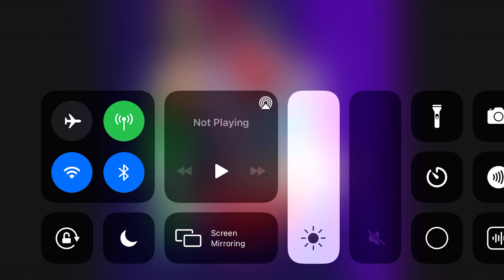Veggie tales 2019